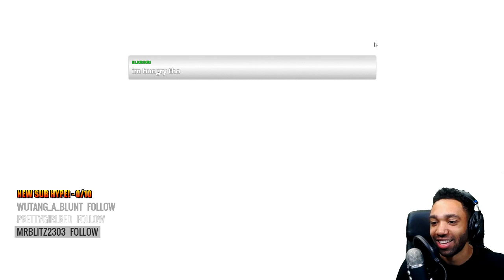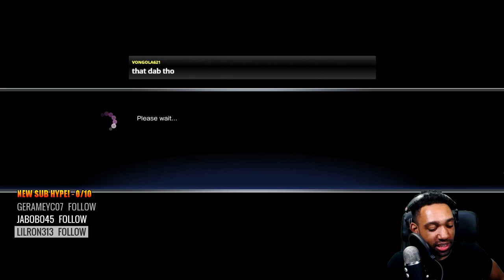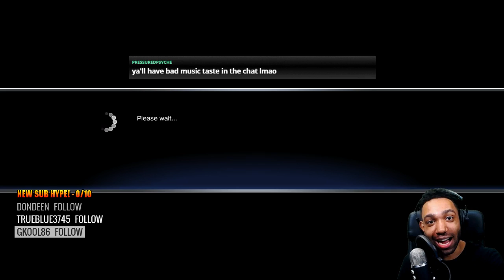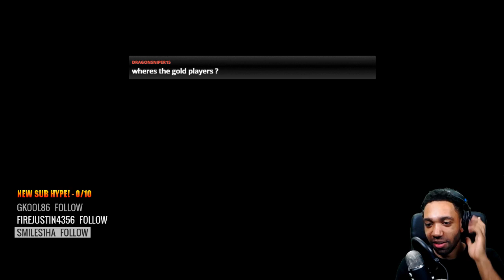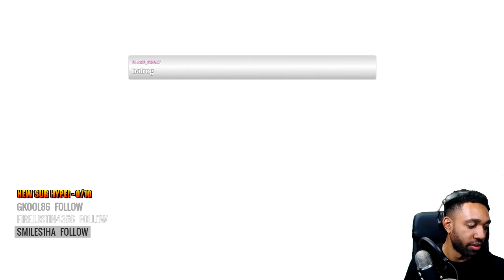THE GREATEST FIGHTING TOURNEY EVER! - [JDEVO2016 - TWITCH HIGHLIGHTS]